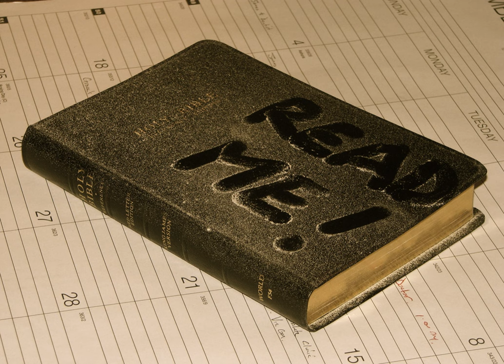Read Your Bible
Do you know that the bible is exciting, fulfilling, and written to you? Shola teaches why we should read the bible, what the bible is, and what it does.